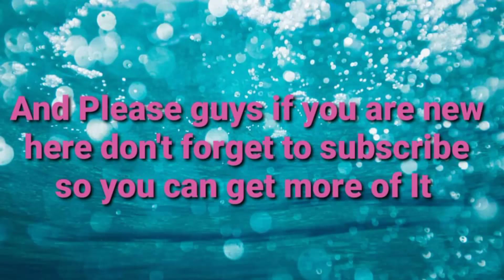Kim Kardashian Reveals Why She's Shutting Down KKW Fragrance.